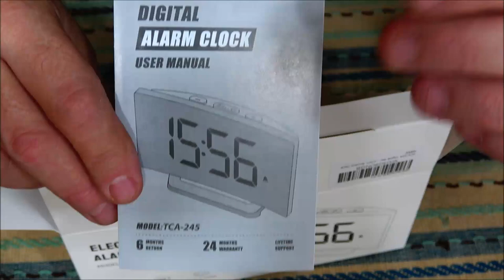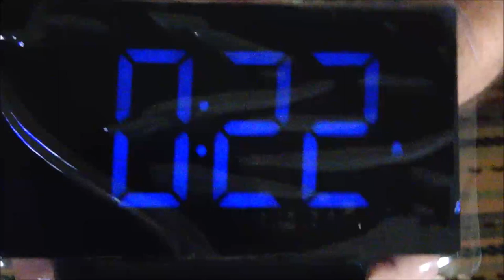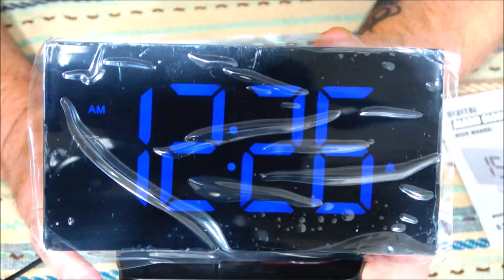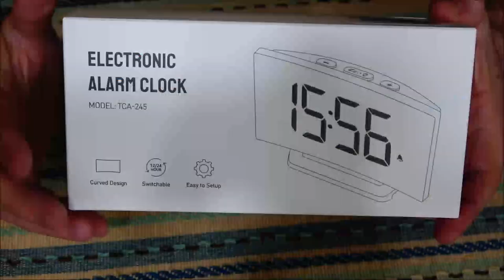GOLOZA Digital Alarm Clock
Here is the link for this product